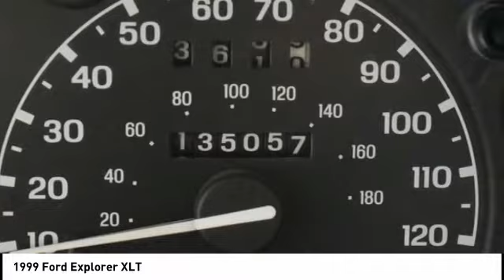1999 Ford Explorer Cedar Falls IA TT35716A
1999 Ford Explorer XLT